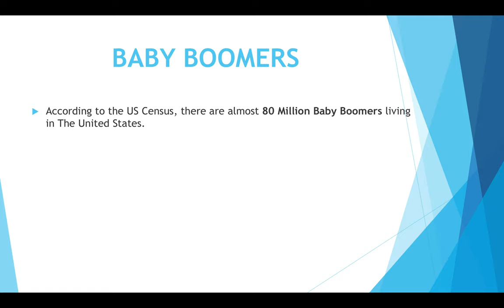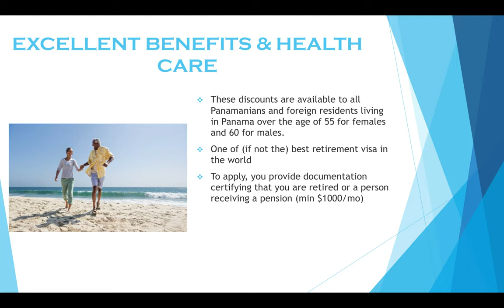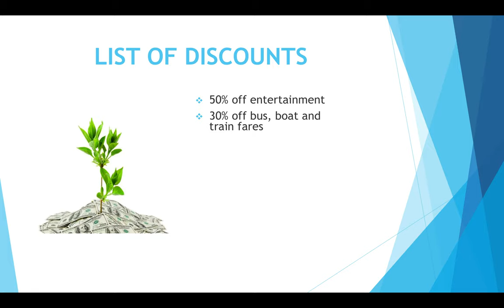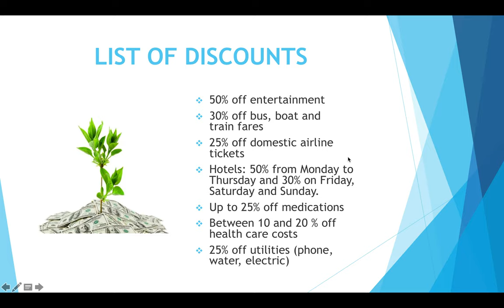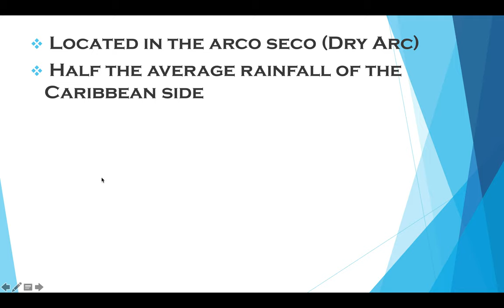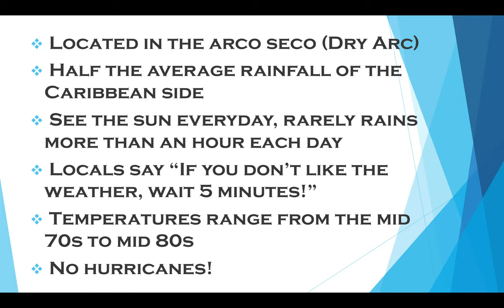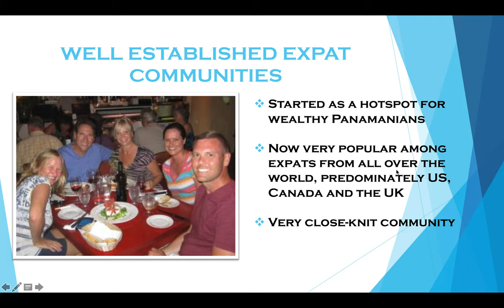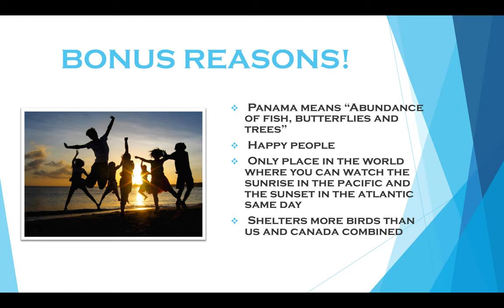Why Try Panama? A close look at Baby Boomers Retirement Benefits in Panama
I'm Beth, Broker/Owner of Try Panama Real Estate, specializing in the Coronado and surrounding areas.  We are family-owned and have an amazing team that is culturally diverse, multilingual and represents many countries from around the world.  Our firm is full service, specializing in property management, rentals, sales and relocation.  We love serving our clients by helping them find their place in this piece of paradise, whether for short or long term, rental or investment.

This video explains the benefits of Baby Boomers retiring.

Panama was best retirement haven for 2019. Listen to the detailed explanation of why Panama was chosen and all the perks that are provided to expats living in Panama.

✅ shorturl.at/FNQ47